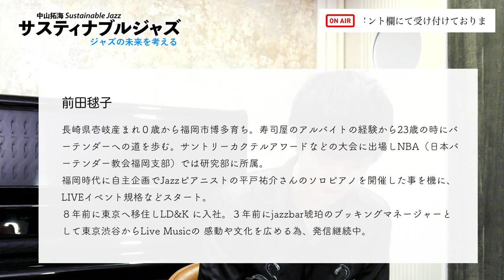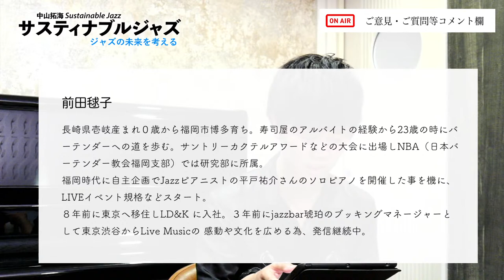中山拓海サスティナブルジャズ#5【ゲスト：前田毱子さん】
若手を代表するサックス奏者中山拓海が、国内ジャズミュージシャンを招いて対談するイベント『中山拓海 サスティナブルジャズ Sustainable Jazz』。

第5回目の今回はJazzBar琥珀のオーナーである前田毱子さん。
ジャズクラブ経営からコロナ禍でのジャズシーンまで、さまざまな視点からジャズの未来を考えます。

【ゲスト】
JazzBar琥珀
ブッキングマネージャー
前田毱子さん

中山拓海

【概要】
日時　　　：2022年4月18日(月)　18:00-19:30
参加費　　：無料
配信方法　：オンライン開催（Youtube Live）

*新型コロナウイルスの感染拡大状況により、イベント概要＆内容は急遽変更になる可能性があります。あらかじめご了承ください。

主催：株式会社JAZZ SUMMIT TOKYO